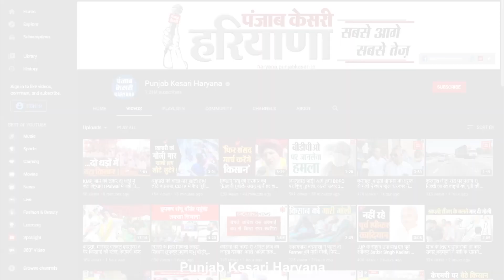Nuh जाने से रोके गए Ayodhya से आए संत, Toll Plaza पर ही शुरू किया आमरण अनशन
नूंह जाने से रोके गए अयोध्या से आए संत, टोल प्लाजा पर ही शुरू किया आमरण अनशन